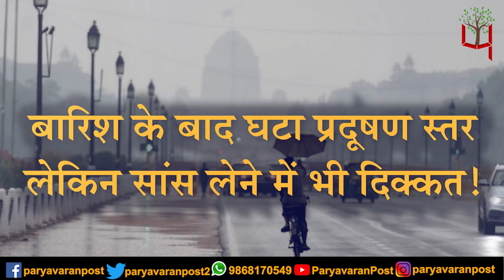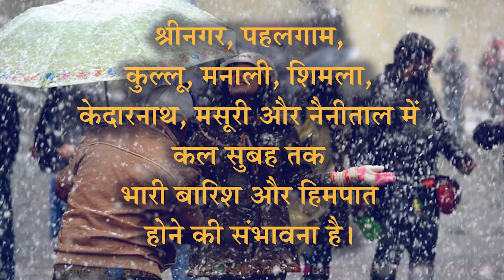क्या है आज के 'मौसम का मिजाज'? यहाँ मिलेगा हर अपडेट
Team : Delhi
Research & Script:
Video Editor:
Voice Over :